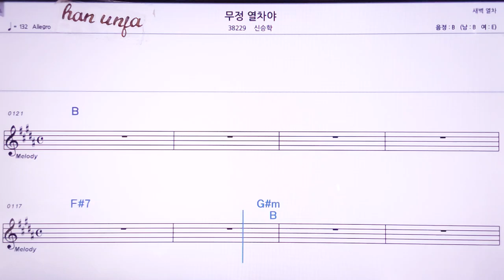💖무정 열차야/신승학 👍MR,노래방, 악보, 코드,Karaoke With Sheet Music